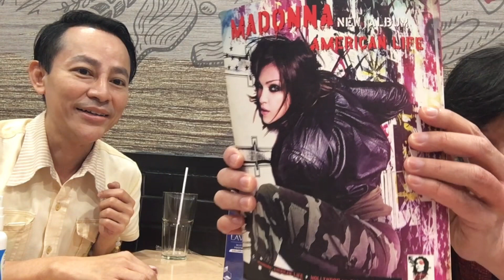65 ปี มาดอนน่า ราชินีเพลงป๊อป Madonna: The Queen of POP พี่โอ๋กับหมออาท Ep.12 คุยถึงเพลงสากล